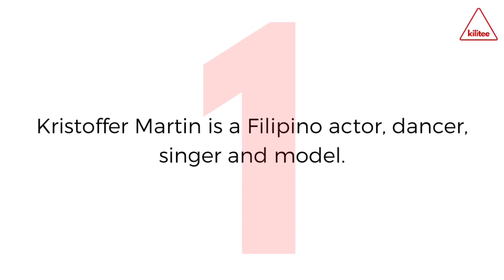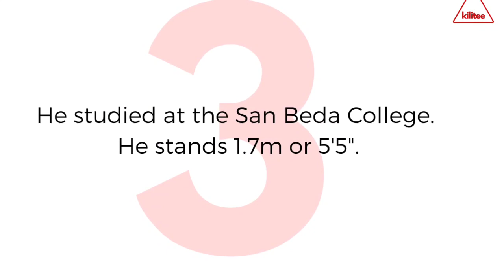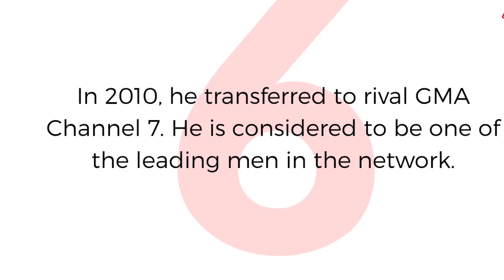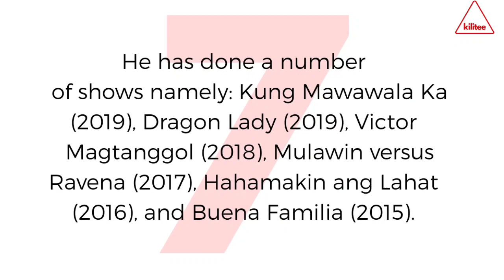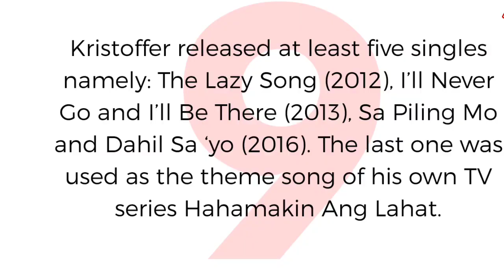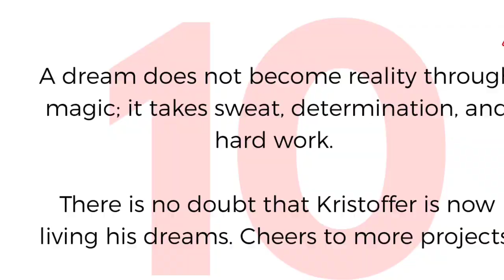Kristoffer Martin Shirtless